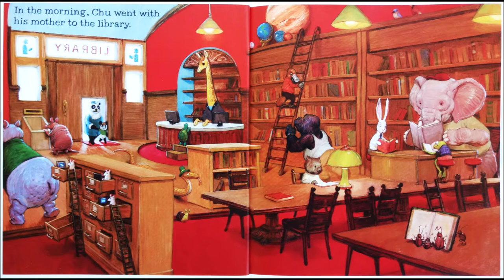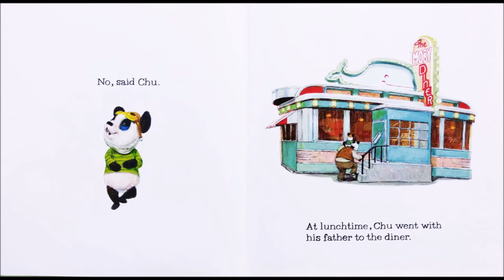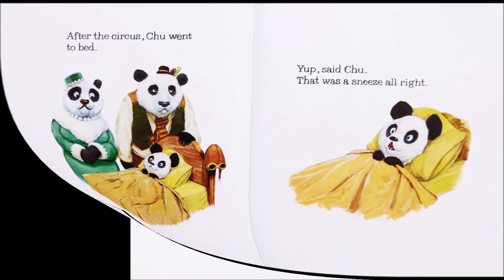Chu's Day | Kids Books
When Chu sneezes bad things happen!  Storytime Train has great kids books read aloud.